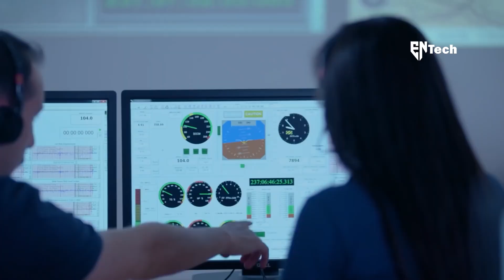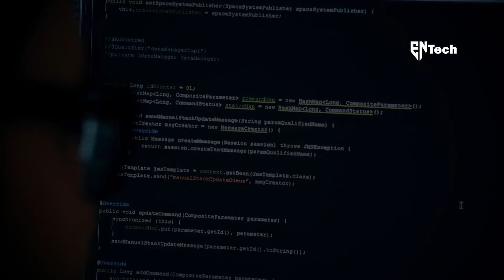The Aircraft Fighter that Could Completely Change Part of the World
The Turkish Air Force has made significant progress in consolidating its air assets since the end of the Cold War era. However, many of its aircraft are becoming old, and the country has encountered various challenges in acquiring newer planes from allied nations. Consequently, the Defense Ministry has collaborated with Turkish Aerospace Industries to develop the nation's inaugural jet aircraft, known as the Hurjet.